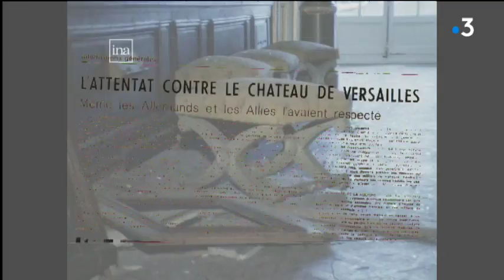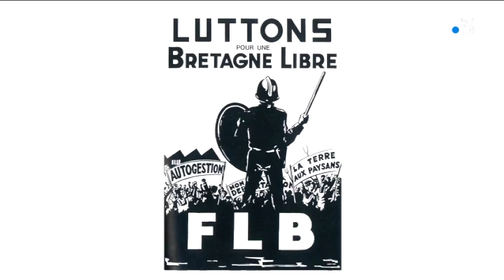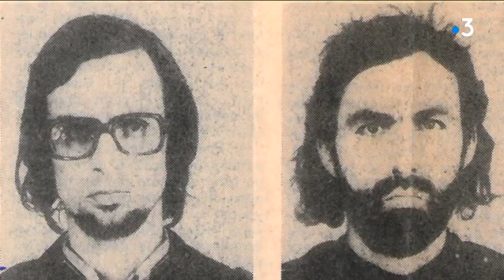Les 40 ans de l'attentat du FLB à Versailles le 26 juin 1978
C'était il y a 40 ans... dans la nuit du 25 au 26 juin 1978... une bombe explosait au château de Versailles dans l'aile du midi.
Le lendemain matin, l'attentat était revendiqué par l'armée révolutionnaire bretonne...
A l'époque, les nuits bleues se multipliaient en Bretagne...
Cette année là, 1978, Versailles était la 27 ème !

Séverine Breton et Nolwenn Jacob se sont plongées dans les archives.

Intervenants : Gerald Van der Kemp, Conservateur en chef du Château de Versailles - Roger Le Taillanter, Commissaire divisionnaire